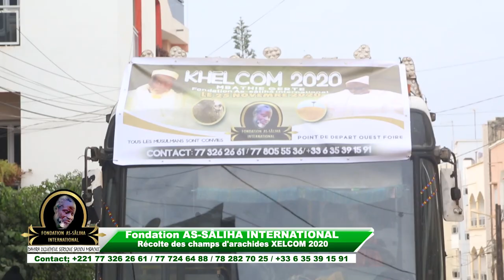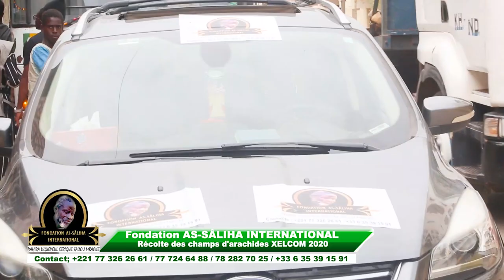XELCOM 2020 Fondation AS SÂLIHA INTERNATIONAL Récolte des champs d'arachides PARTIE 1